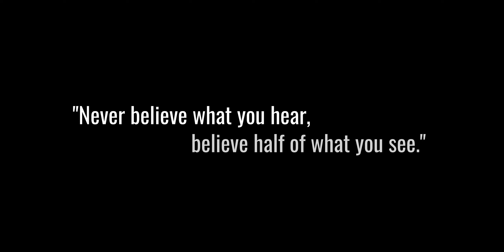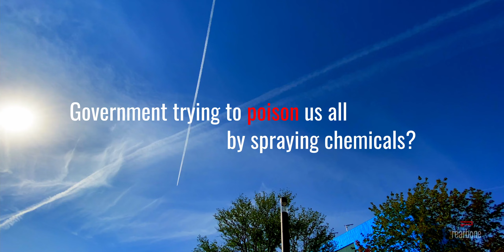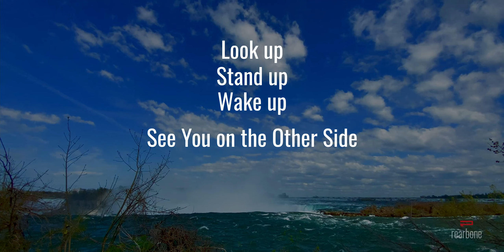CHEMTRAIL - Dead or Alive -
Thank you for spraying our skies with chemicals and we know it is for our own good. We know they are safe.